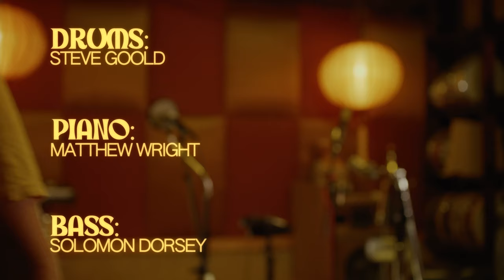Jordy Searcy - "Morning Glow feat. Julianna Zachariou" [Official Live Video]